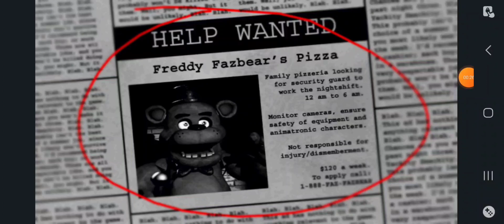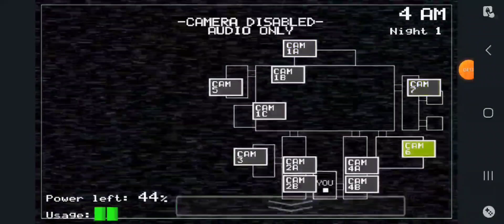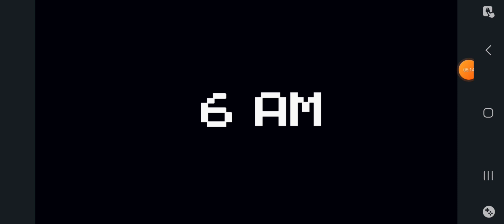fnaf night 1